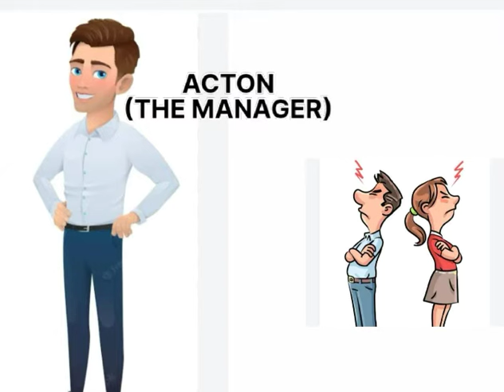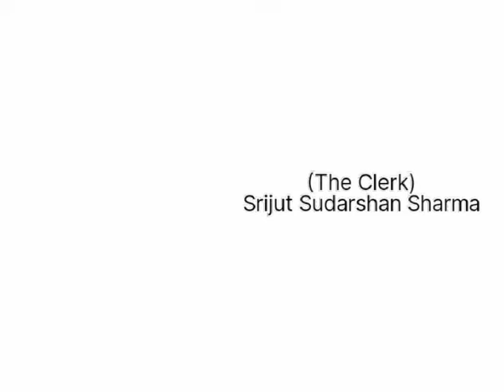THE GOLD WATCH BY MULK RAJ ANAND in hindi in 5 minutes The gold watch mulkrajanand in hindi